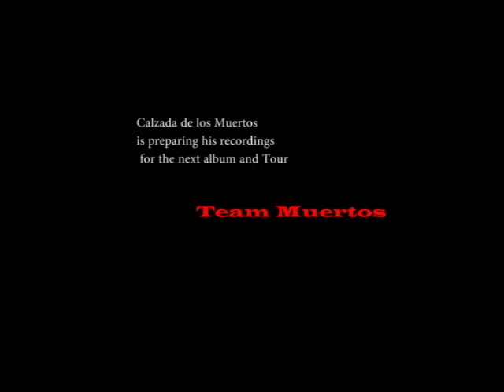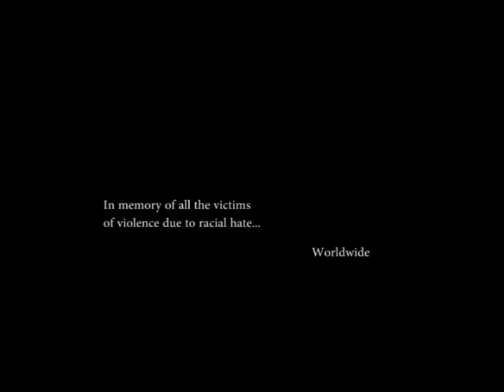Short Music Film " Music Bunker" by Fernando Soto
Short film by Fernando Soto (MX) It´s a captive Sound Impro or 3 Musicians looked in a Bunker
Thanks!